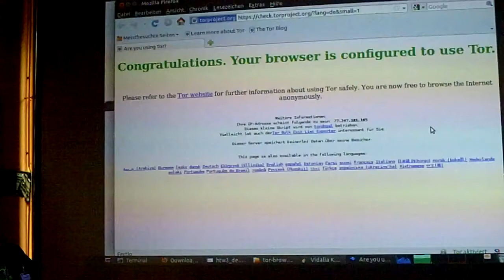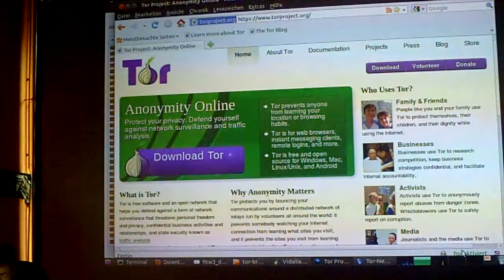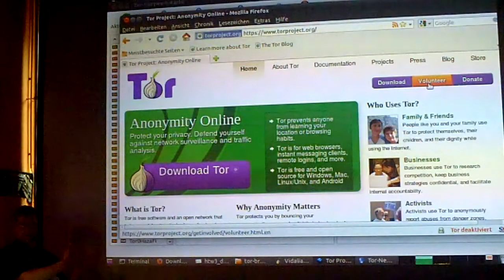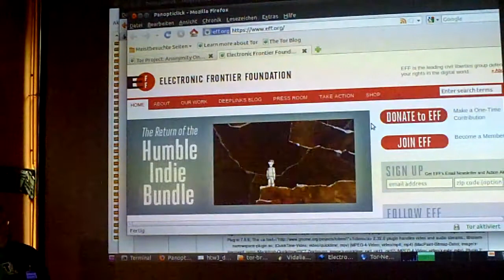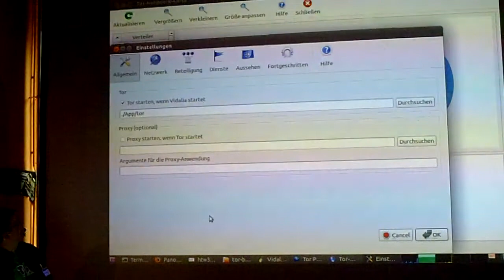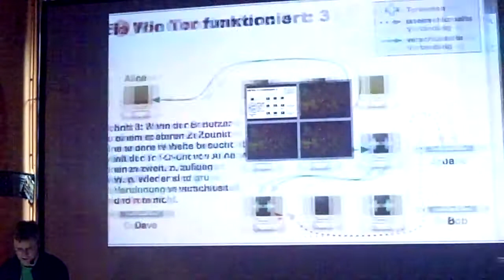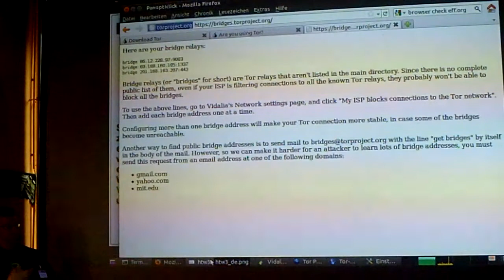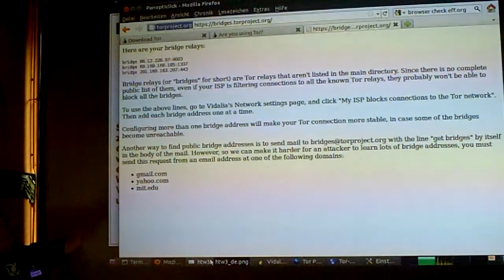4/7 Anonym im Internet mit Tor & Co.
Der Vortrag zeigt, wie Überwachung und Kontrolle im Internet möglich sind
und welche technischen Gegenmaßnahmen existieren. Vorgestellt wird dazu
Tor, eine Anonymisierungssoftware. Gezeigt wird ebenso wie verschiedene
Staaten (China, Ägypten, Libyen, Iran) versuchen das Internet zu überwachen
und welche Gegenmaßnahmen Menschenrechtsgruppen und Aktivisten dort
helfen sicher und frei zu kommunizieren.

Gehalten von Jens Kubieziel in der c-base in Berlin im Rahmen der 1. Sicherheitspolitischen Aufbauakademie des Bundesverbandes
Sicherheitspolitik an Hochschulen